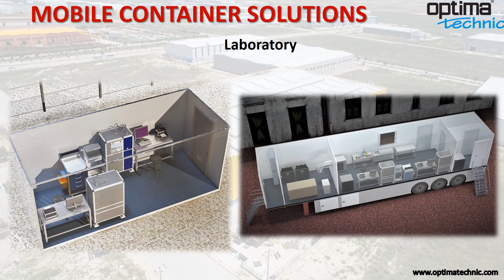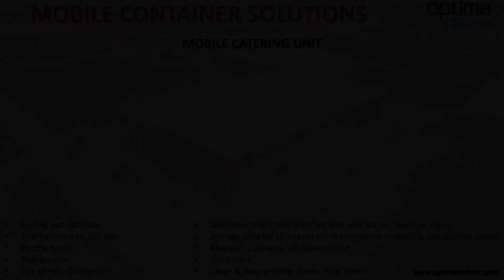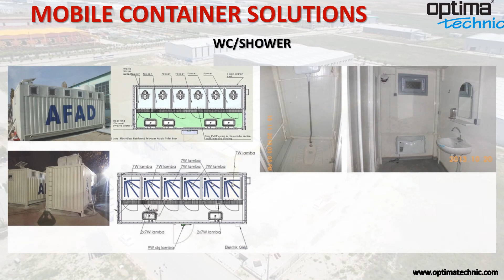Optima Technic Mobile Solutions